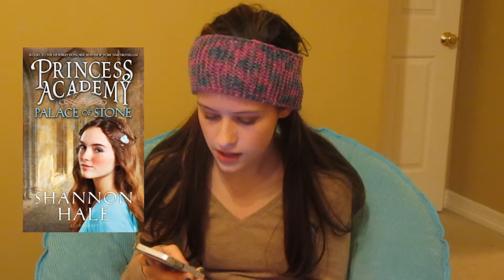December Wrap Up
oh, boy...

GoodReads!!

Amazon Wishlist!!